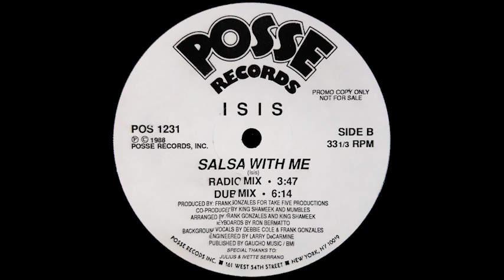Isis - Salsa With Me (Dub Mix)(1988) Promo 12"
Show your appreciation & buy us a coffee:
Show support using the 'SUPER THANKS' option in the description

Isis (4) – Salsa With Me
Label: Posse Records – POS-1231
Format:
Vinyl, 12", Promo, 33 ⅓ RPM
Country: US
Released: 1988
Genre: Electronic, Latin
Style: Freestyle, Salsa, Latin
A1  Salsa With Me (Club Mix) 5:58
A2  Salsa With Me (Percapella) 2:13
B1  Salsa With Me (Radio Mix) 3:47
B2  Salsa With Me (Dub Mix) 6:14
Published By – Gaucho Music
Produced For – Take Five Productions
Arranged By – Frank Gonzalez, King Shameek
Backing Vocals – Debbie Cole*, Frank Gonzalez
Co-producer – King Shameek, Mumbles
Engineer – Larry DeCarmine
Keyboards – Ron Bermatto
Producer – Frank Gonzalez
Written-By – Isis (4)